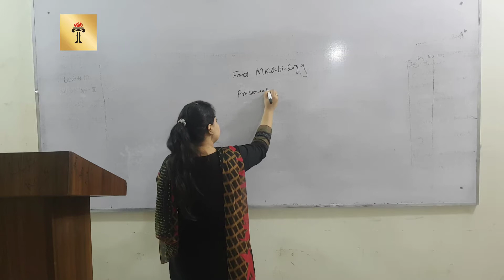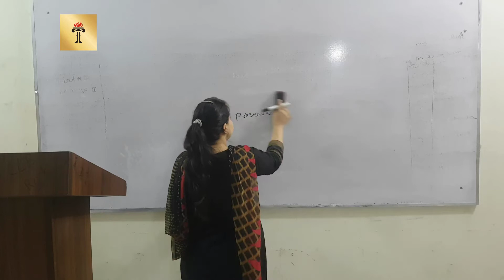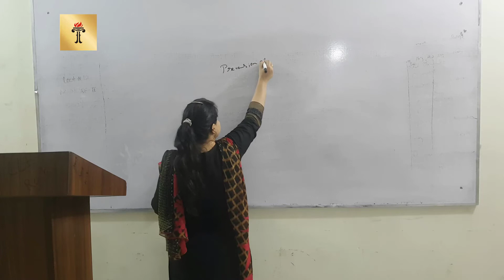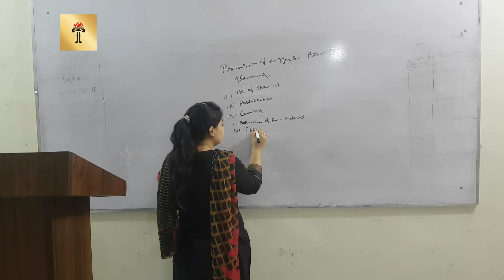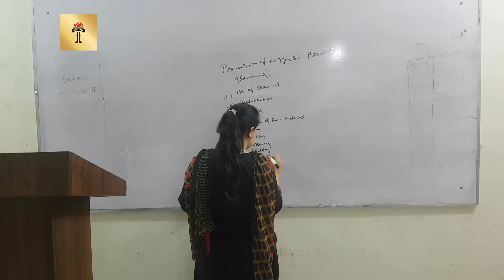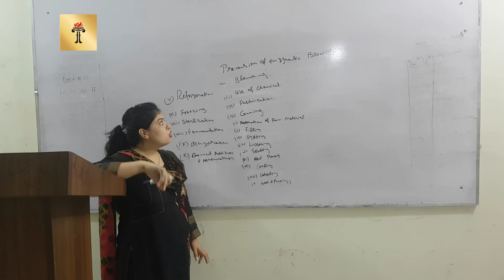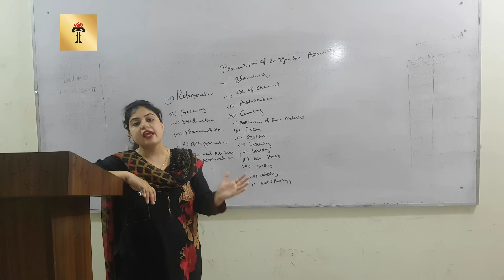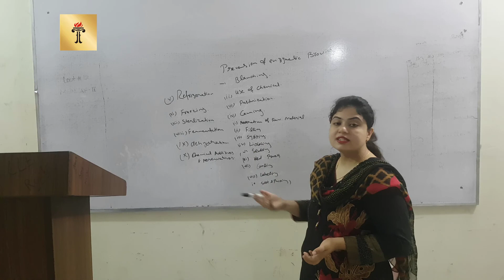Human Nutrition & Dietetics 199 (Food Microbiology Lecture 12)